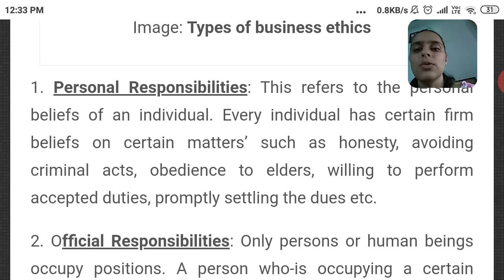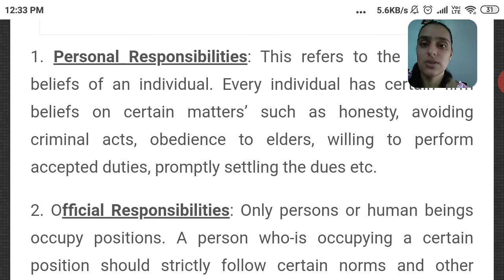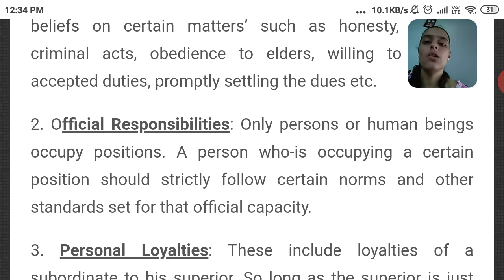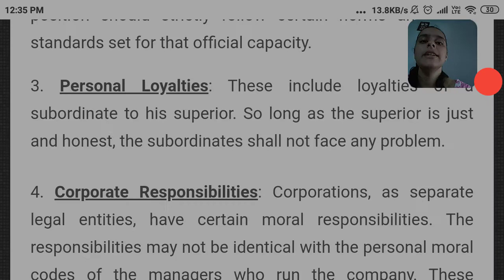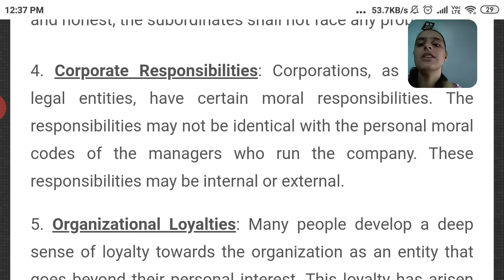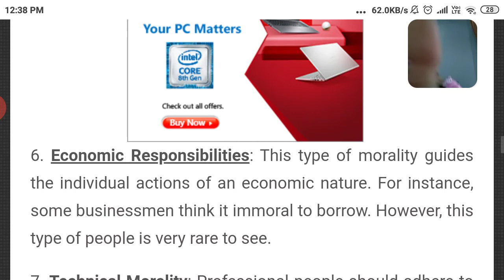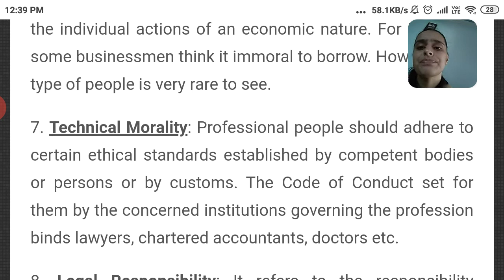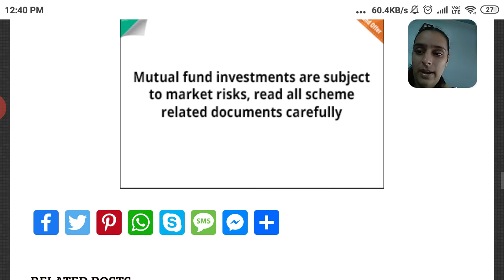Types of business ethics